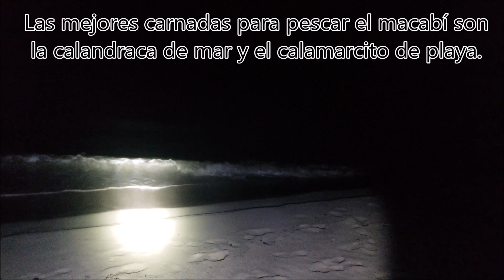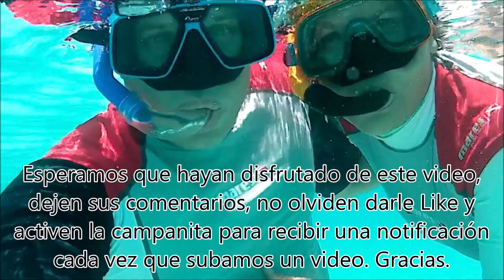A huge barracuda close on the beach!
Pescando al amanecer a la orilla de la playa de Varadero.

Las Barracudas constituyen el único género en la familia de los esfirénidos. Una de sus características más llamativas es que atacan a sus presas con gran rapidez.

Posee cuerpo largo y delgado como una bala plateada; su cabeza es puntiaguda, con boca grande. Este pez nada por los  arrecifes con la boca semiabierta mostrando sus filosos dientes. Alcanza longitudes de hasta 2 m 6.5 pies y un peso de 50 kg 110 libras, por lo que es la mayor de las barracudas. Se ha informado de barracudas de hasta 2.5 m. 10 pies de longitud. A pesar de su gran tamaño, puede perseguir a su presa a una velocidad de 40 pies por segundo. El color de la barracuda casi siempre es gris plateado, pero puede cambiar de tono para confundirse con su medio si es necesario. Al acechar a un animal cerca del fondo, el color de su piel se oscurece y le aparecen siete franjas en el costado. Las barracudas jóvenes tienen una franja larga y oscura que les recorre el cuerpo, pero a medida que crecen la franja se descompone y forma manchas que finalmente desaparecen.

Las barracudas se reproducen cuando las aguas del mar comienzan a entibiarse y se aparean en aguas poco profundas. Son desovadores pelágicos, lo cual significa que se agrupan para expulsar sus óvulos y espermatozoides en un área donde los huevos fecundados puedan ser arrastrados por la corriente. Esto distribuye las poblaciones de la barracuda por todos los mares cálidos del mundo. Cuando la nidada, o conjunto de barracudas pequeñas, sale del huevo, busca refugio entre la vegetación de las aguas costeras. Una vez que los peces crecen lo suficiente para defenderse, se aventuran en el mar abierto que rodea los arrecifes coralinos.

Las barracudas merodean cerca de la superficie individualmente o en grupos pequeños. Los adultos también se aventuran en aguas turbias cercanas a la costa donde quedan casi ocultas. Las jóvenes se esconden entre las raíces de mangle o entre los corales y las esponjas de los arrecifes.

Al nadar cerca de la superficie, la barracuda tiene una vista aérea de su ambiente. Tan pronto como descubre a su presa, espera a que se descuide y luego la persigue a toda velocidad. Despedaza a su presa en trozos grandes y se aleja para después regresar nadando en círculos a comérselos. Por lo general, la barracuda come peces, pulpos y camarones, pero también se sumerge en busca de animales que descansan en el fondo marino.

En ocasiones se han producido ataques de barracuda a pescadores y submarinistas, seccionándoles parte del cuerpo. Suelen nadar en torno a los buzos observando su desplazamiento, y a veces pueden confundir el movimiento de un objeto con una presa. La gran barracuda, la especie de mayor tamaño y la más conocida, absorbe las toxinas de los peces venenosos que ingiere, por lo que carece de valor alimenticio para el ser humano. Sin embargo, es una presa muy popular en la pesca deportiva.

La longitud de estos voraces peces oscila entre los 45 cm de las especies menores hasta 1,8 m. aproximados de la gran barracuda. Este pez es conocido también como el tigre de los mares, tanto por su formidable tamaño como por su acreditada hostilidad hacia el ser humano.